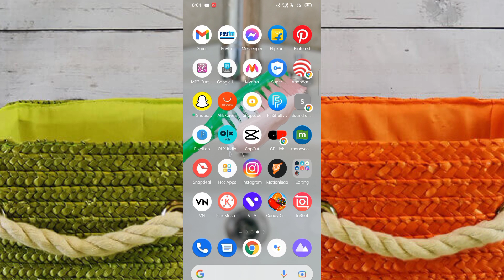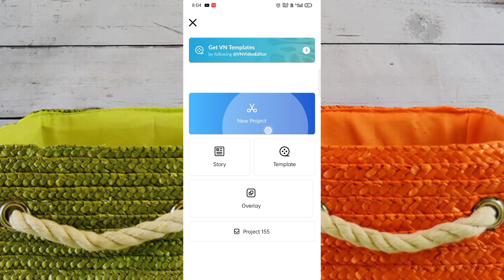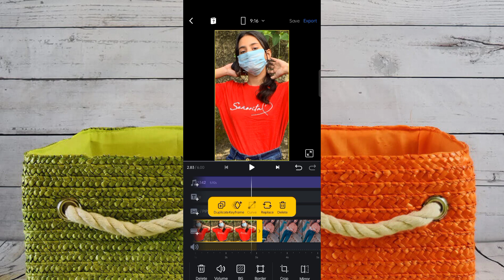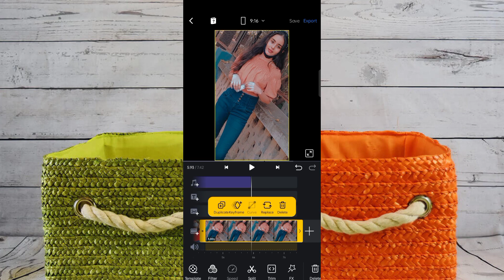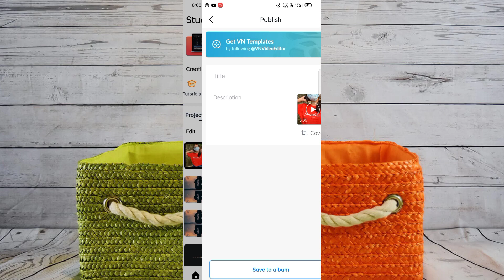Tarasti Hai Nigahen Viral Reels Video Editing | Tarasti Hai Nigahen Reels Editing In Vn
My Gadgets ✓

Category